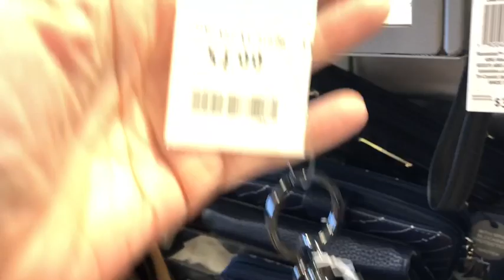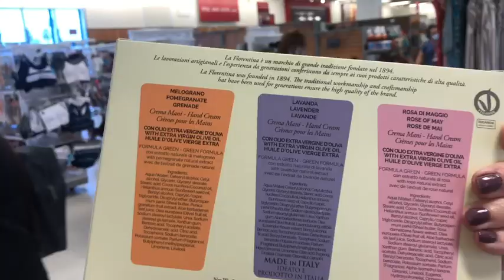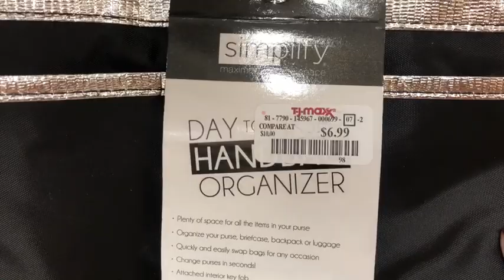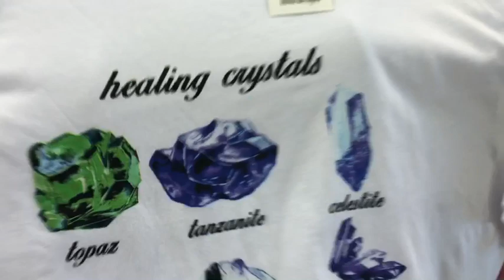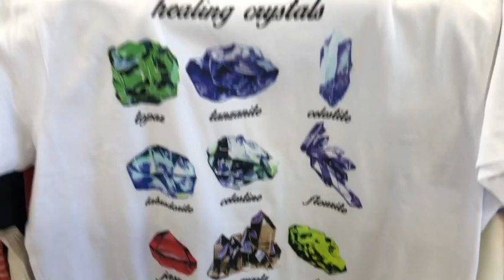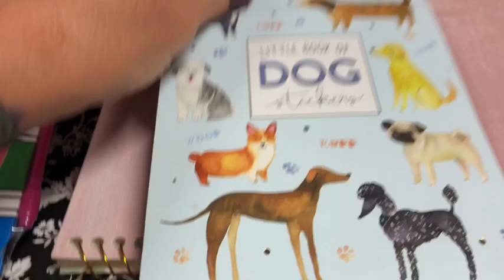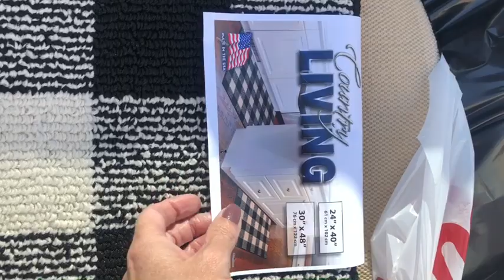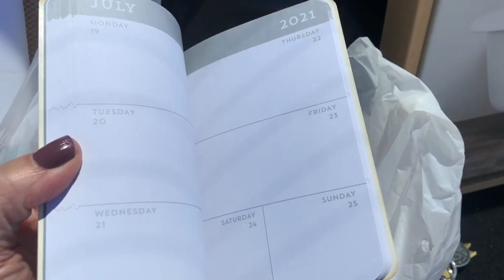TJ Maxx! ALL NEW STOCK! Designer Bags, Home Decor, Jewelry!! HAUL!!!